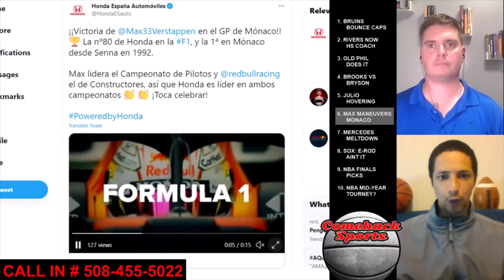F1: MAX MANEUVERS MONACO! Max Verstappen wins the Monaco Grand PrixCOMEBACK SPORTS Flaherty & Perry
1. BRUINS BOUNCE CAPS - Bruins dominate Washington in 4-1 series win. / Big Z wasn't needed? - Was letting Chara go the right move by the Bs
2. RIVERS NOW HS COACH - Former Chargers QB Great Philip Rivers High School Head Coach at St. Michael Catholic High School in Fairhope, AL
3. OLD PHIL DOES IT - Phil Wins at 50 - Mickelson becomes the oldest winner of a Mayor at 50 years old
4. BROOKS VS BRYSON - PGA Koepka rolls his eyes when Bryson walks through interview
5. JULIO HOVERING - Will the Patriots make the move to get Julio Jones?
6. MAX MANEUVERS MONACO - Max Verstappen wins the Monaco Grand Prix
7. MERCEDES MELTDOWN - Mercedes Pit Problems - Hamilton Finishes 7th, what happened in the top pit in F1
8. SOX: E-ROD AINT IT - We've been waiting for Boston Red Sox's pitcher Eduardo Rodriguez to emerge as a top 3 starter, hasn't happened
9. NBA FINALS PICKS - Now that the First Round has Started, who do you think will be in the final?
10. NBA MID-SEASON TOURNEY? - NBA Mid-Season Tourney - Why would the NBA do this? What is the incentive?